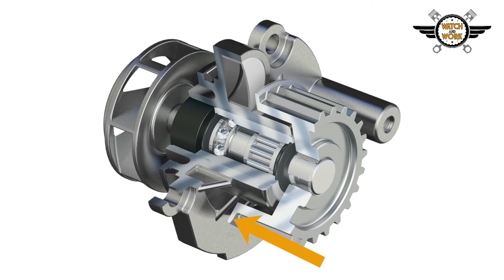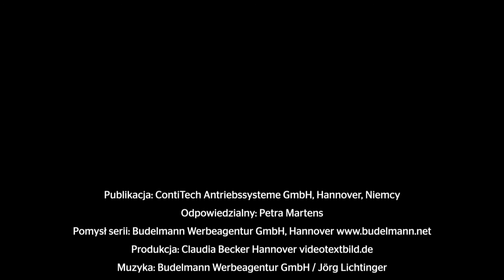[PL] Watch and Work Know-how – Pompy wody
Niezależnie czy wymieniamy pasek czy łańcuch rozrządu, seria filmów wideo: "Watch and Work" demonstruje praktyczne wskazówki dotyczące prawidłowej wymiany komponentów napędu rozrządu lub pomocniczego. Intuicyjne, zawsze dostępne oraz dostosowane do oczekiwań mechaników.
Temat wideo: Know-how – Pompy wody